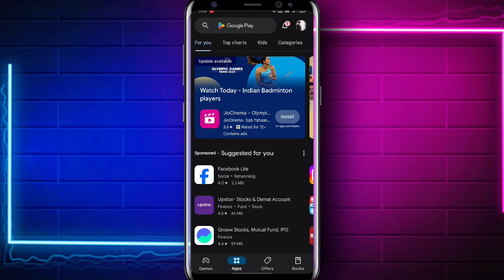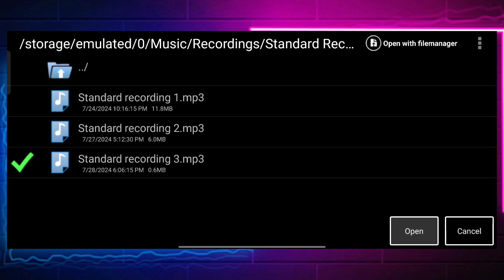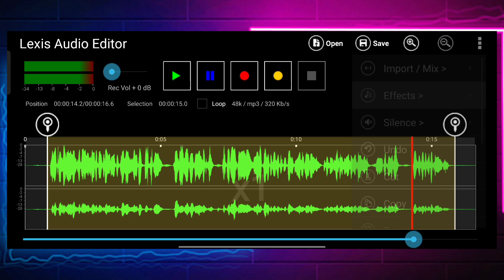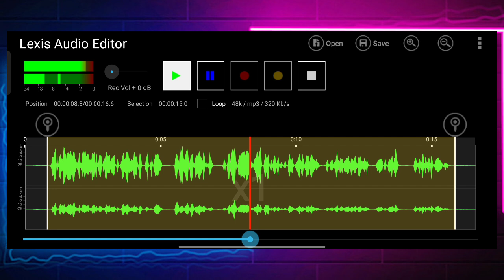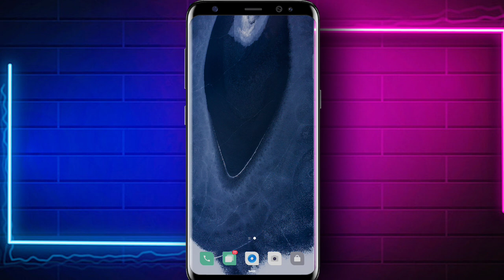🔥Professional voice editing for youtube/voice editing kemiti Kariba/how to edit HD voice for YouTube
hello friends💞
your Queries👇
in this video i will explain how to edit professional voice for YouTube channel

neel tech tips
odia re voice editing professionally
Audio editing apps for android
lexis audio editor me voice editing kaise kare
lexis audio editor best settings for facts video
Voice editing app,audio editing
grow with me, voice recording ko edit kaise kare
edit voice recording on android phone
edit voice recording
youtube video voice editing
bina face dikhaye youtube channel ideas 2022
editing app
how to edit voice for youtube videos in mobile
best application for voice editing

Neel Tech Tips